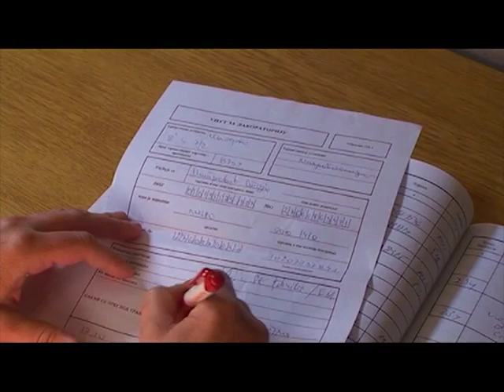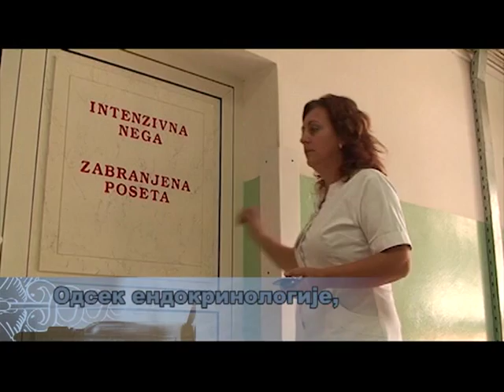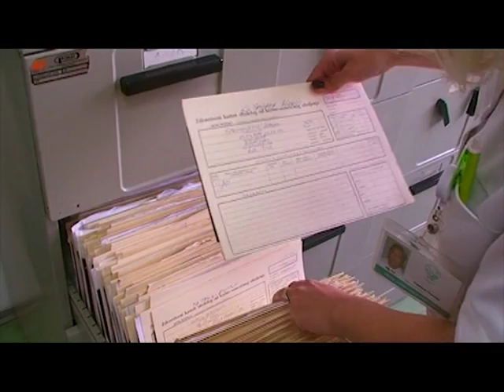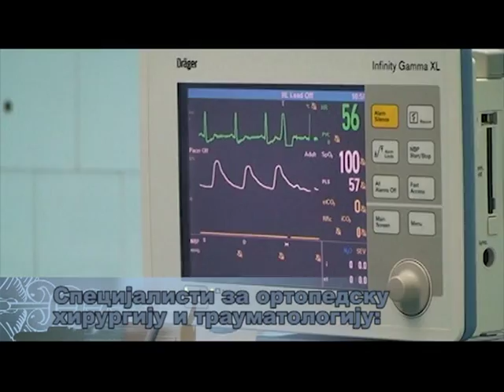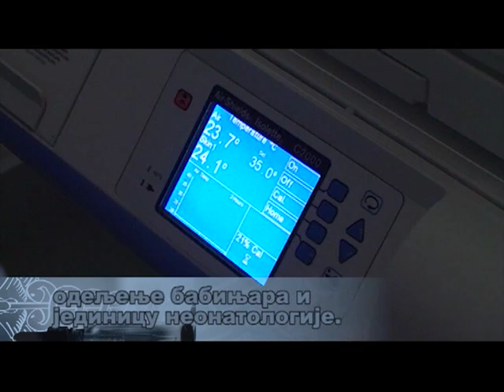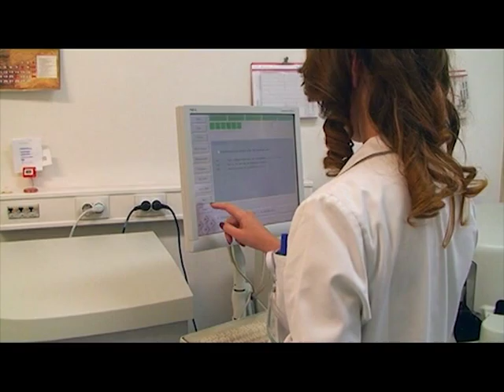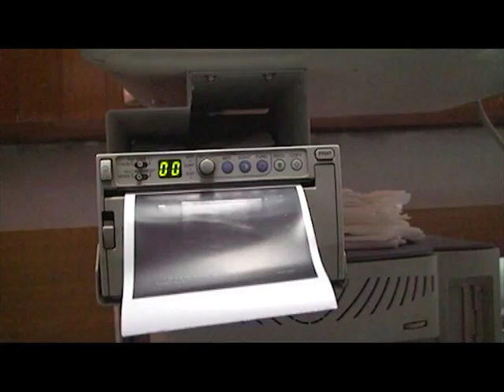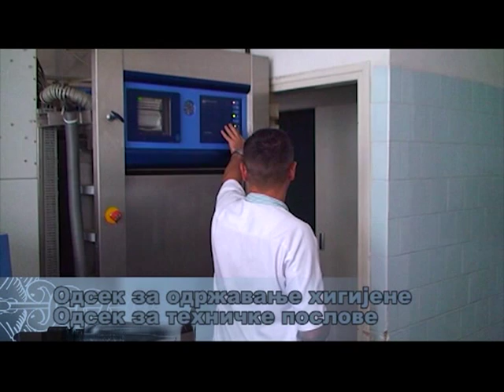OPŠTA BOLNICA JAGODINA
Promotivni film Opšte bolnice Jagodina,
Montaža Saša Antić
Glas Srđan Antić
Kamera Toplica Antić